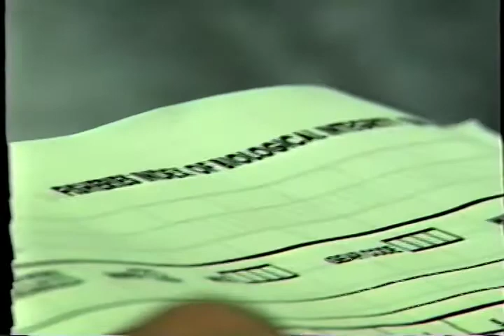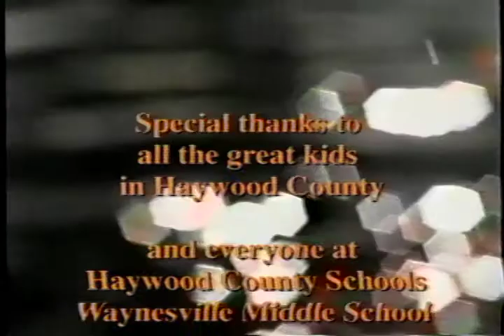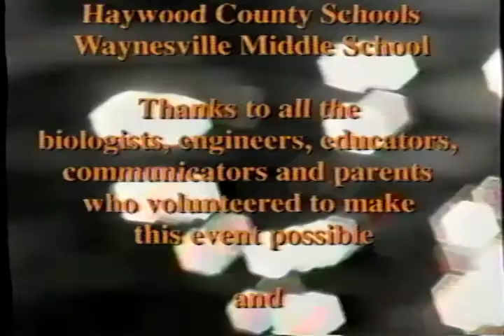Haywood Waterways Kids in the Creek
Kids in the Creek was created by the Tennessee Valley Authority and brought to Haywood County in 1997. The purpose is to expose 8th grade students to hands-on activities that raise awareness of the importance of clean water and the issues that could degrade water quality. The students rotate among four stations: the EnviroScape watershed model, water chemistry, fish, and benthic macroinvertebrates. At the fish station, the students collect data for a classroom exercise that ties everything together.

Approximately 700 students participate each year and it is consistently rates as one of their most memorable experiences of the school year. The teachers also find it to be a valuable teaching tool.